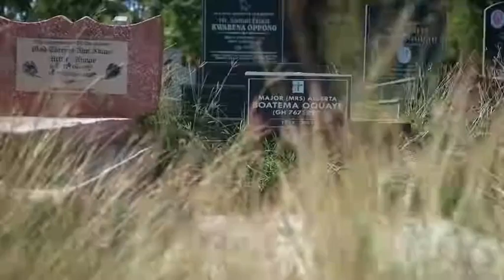It is expensive to die – relatives lament cost of burial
Aside from the pain relatives have to endure from losing a loved one, they are forced to set aside their grief to gather resources to give their relative a befitting burial.

In the last year, JoyNews has gathered that the cost of conducting funerals has doubled, causing a financial strain on the purse of bereaved families.